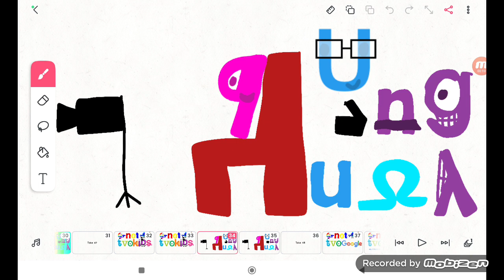GTSC Tvokids Logo Blooper 5 Take 47:Limbs (9090 Video)